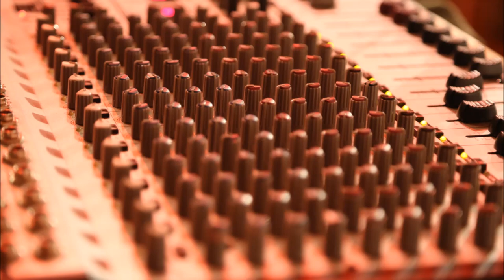McMahon O'Reilly collage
Short sound and photo collage of some of the stuff we do together. Ted O'Reilly, Sean and David McMahon